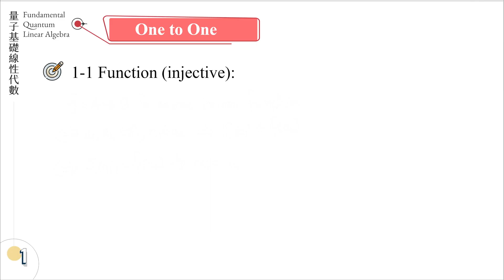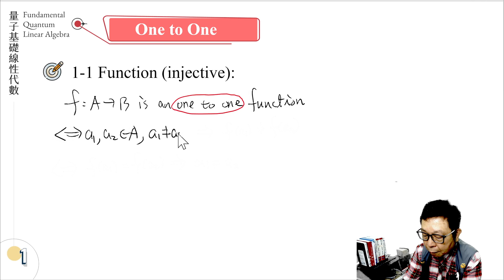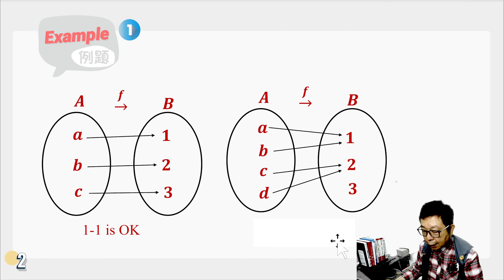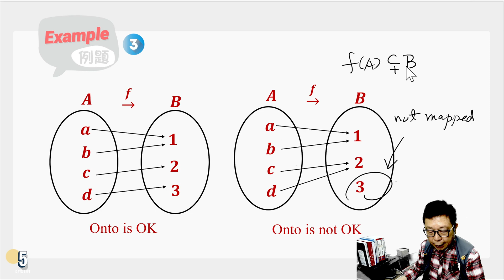4.2-Function 1 to 1 and onto 一對一及映成